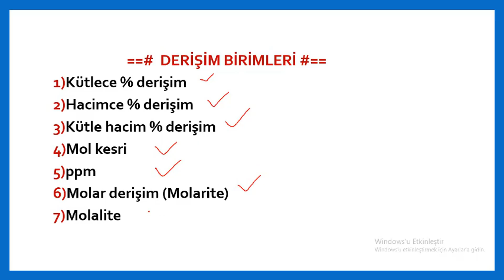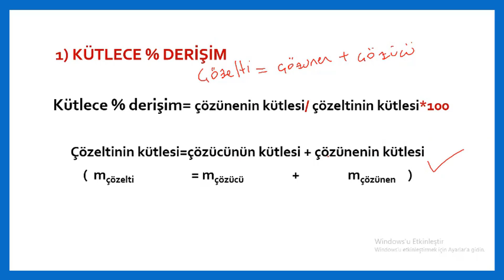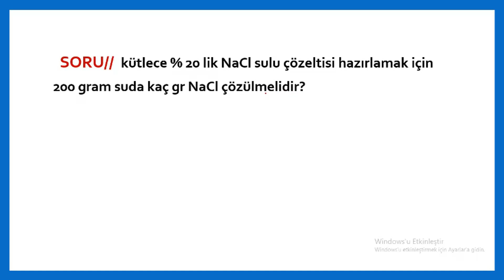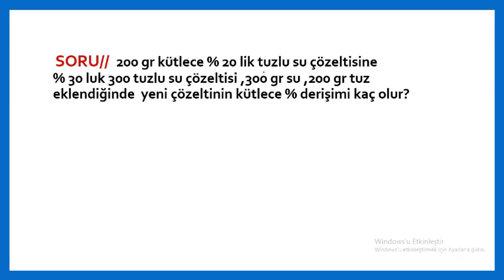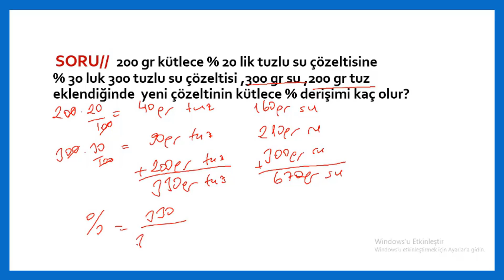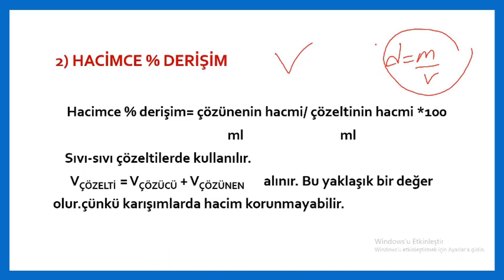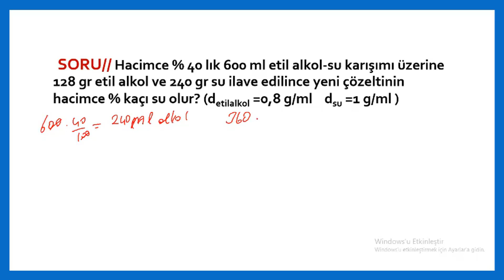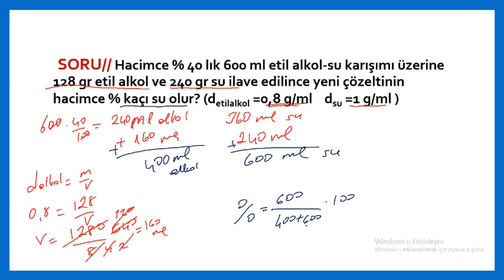11.Sınıf Kimya 3.Ünite Sıvı Çözeltiler ve Çözünürlük-2 (Sevilay ŞAHİN)